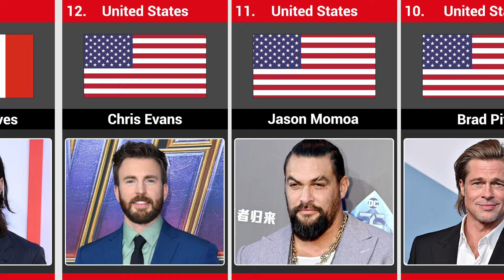Top 30 Most Handsome Male Celebrities in the World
Welcome to our latest countdown of the Top 30 Most Handsome Male Celebrities in the World! In this video, we showcase the hottest and most charming men from around the globe who have captured hearts with their incredible looks, talent, and charisma. From Hollywood heartthrobs to international sensations, we've got them all covered!

Most Handsome Male Celebrities in the World !